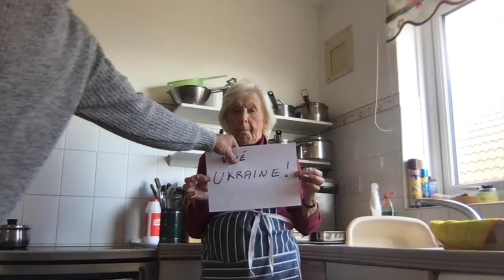My Mum is the star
A montage of videos, to a bit of music